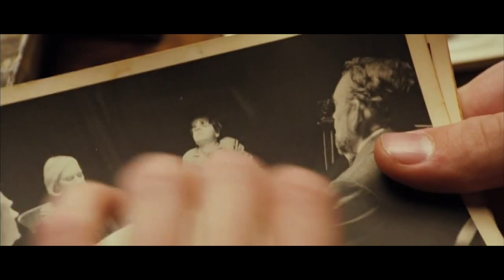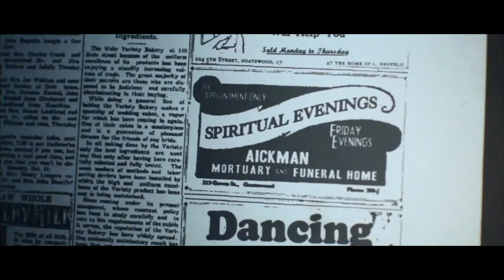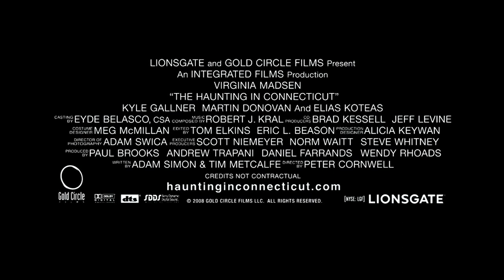THE HAUNTING IN CONNECTICUT - OFFICIAL TRAILER - 2009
The Haunting in Connecticut is a 2009 supernatural horror film produced by Gold Circle Films and directed by Peter Cornwell. The film is alleged to be about Carmen Snedeker and her family, though Ray Garton, author of In a Dark Place: The Story of a True Haunting (1992), has publicly distanced himself from the accuracy of the events he depicted in the book.